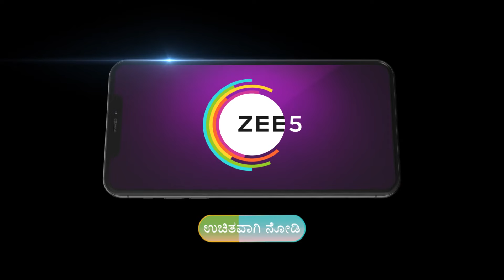Shrirastu Shubhamasthu | Ep - 287 | Webisode | Dec, 4 2023 | Sudharani, Ajit Hande | Zee Kannada